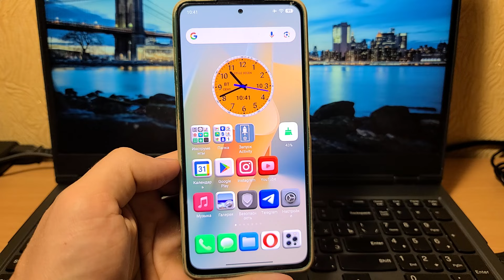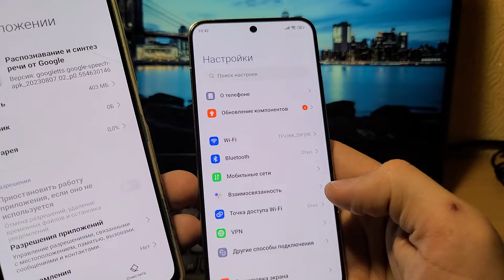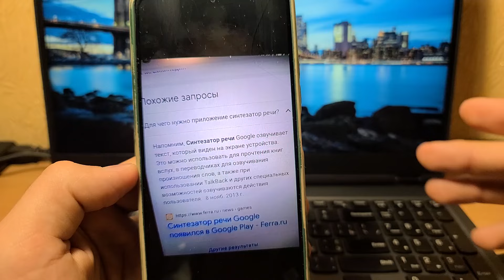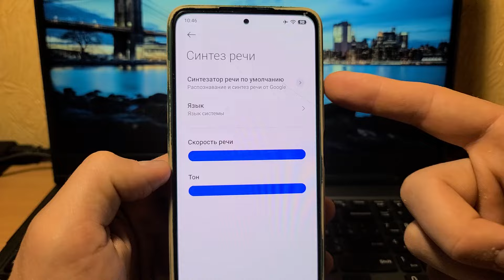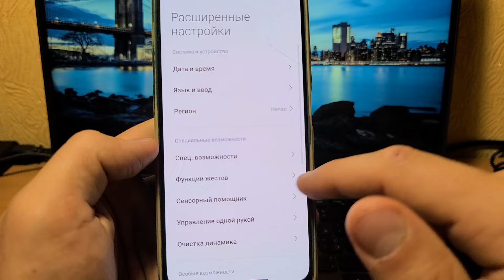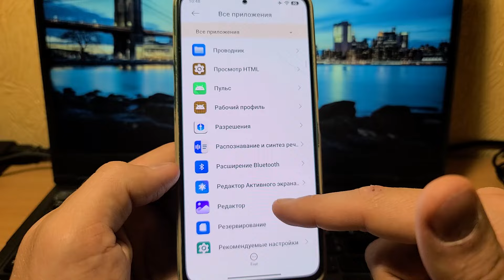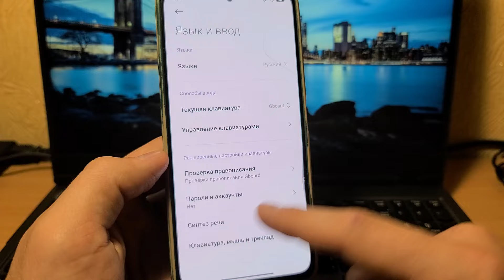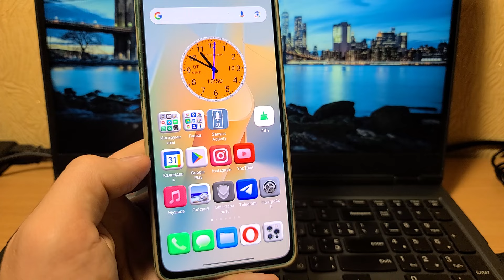Навсегда ОТКЛЮЧИ ЭТО ПАРАЗИТ ПРИЛОЖЕНИЕ в своем Телефоне! Экономия батареи и очистка памяти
Главная проблема приложения в том, что им никто не пользуется, но оно продолжает и дальше работать в фоне пожирая память и зарядку телефона андроид! Скорее отключаем его и спим спокойно, повторите эти настройки смартфона и повысится автономность, оптимизация увеличится вашего андроид!

🔔Тут VPN приложения, одни из лучших (на выбор):
1) Vpnify -
(какие-то могут работать быстрее, или медленнее, в зависимости от региона проживания, нужно все самому проверить и выбрать лучший вариант).

Другие полезные видео:
Навсегда ОТКЛЮЧИ ЭТО ПАРАЗИТ ПРИЛОЖЕНИЕ в своем Телефоне! Экономия батареи и очистка памяти вашего смартфона!